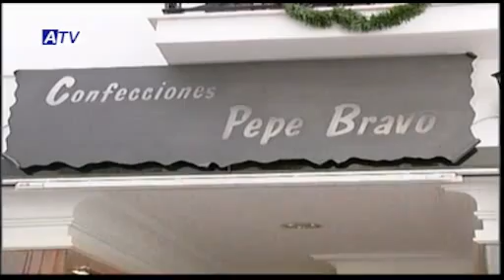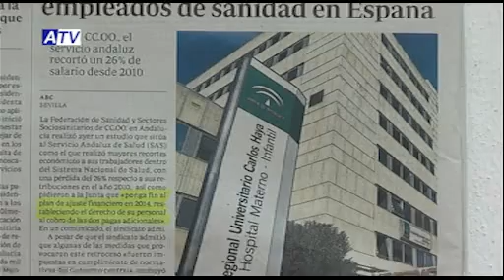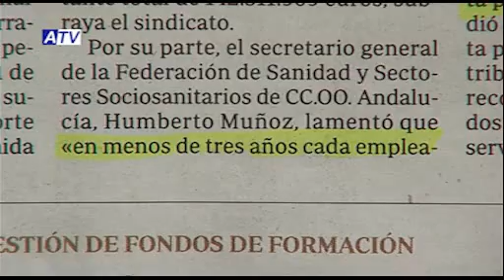NOTICIAS ATV 30 08 13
1. PREVIA NOCHE CREATIVA
2. ÚLTIMO DÍA DE CAMPAMENTO
3. RECORDATORIO PLAZOS ESCUELAS DEPORTIVAS
4. LA JUNTA RECORTA EN RESIDENCIAS DE MAYORES
5. PRIMEROS ENTRENAMIENTOS DEL ALHAURINO INFANTIL B
6. CORTE DE LUZ PARA EL LUNES

ALHAURÍN EL GRANDE-ACTUALIDAD-NOTICIAS-INFORMACIÓN